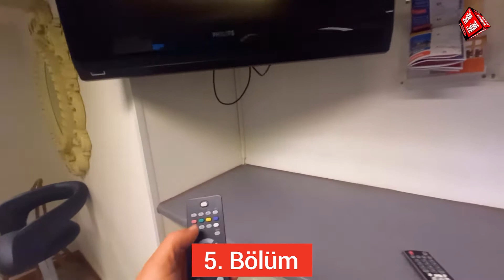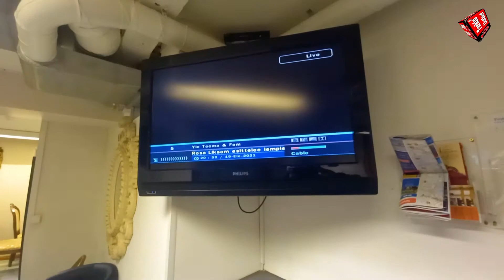Finlandiya Tampere şehri 5. Bölüm / Turkin Uutiset ᴴᴰ